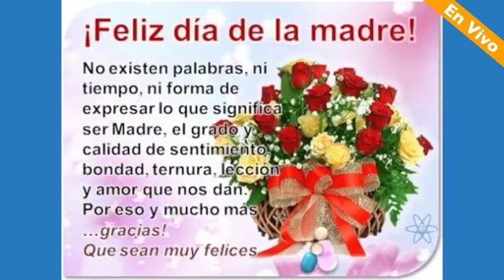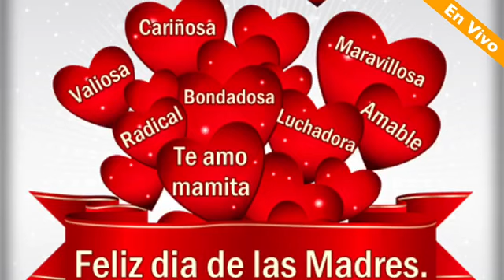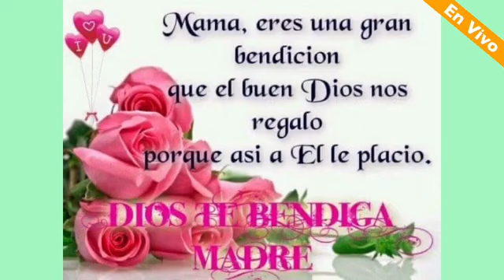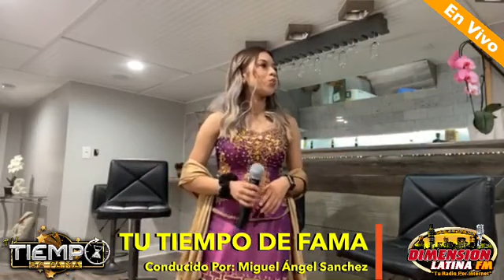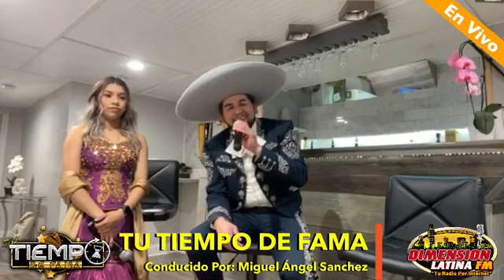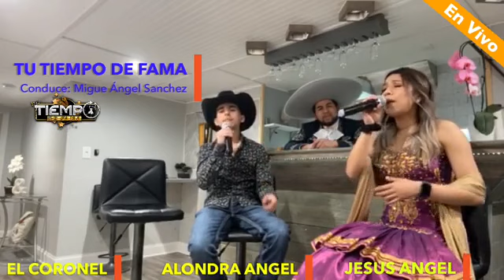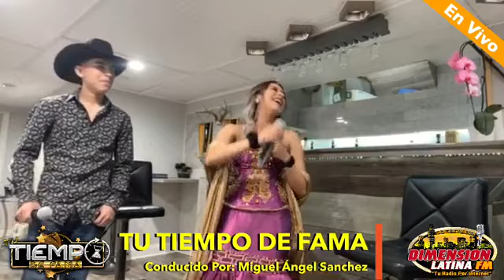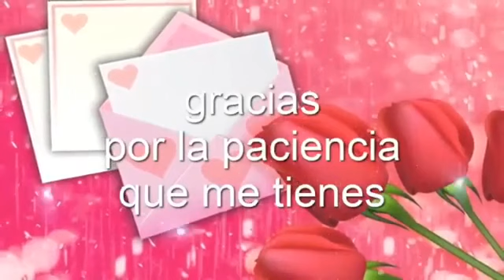TU TIEMPO DE FAMA 5/10/2020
CONCIERTO MUSICAL POR EL DIA DE LAS MADRES
CONDUCIDO POR: MIGUEL A. SANCHEZ
CON LAS EXCELENTES VOCESDE: ELCORONEL, ALONDRA ANGEL, Y JESUS ANGEL.
ESCUCHANOS EN TUNEIN RADIO LAS 24/7 DALE CLICK AQUI
http;//tunein,com/embed/player/s211626/